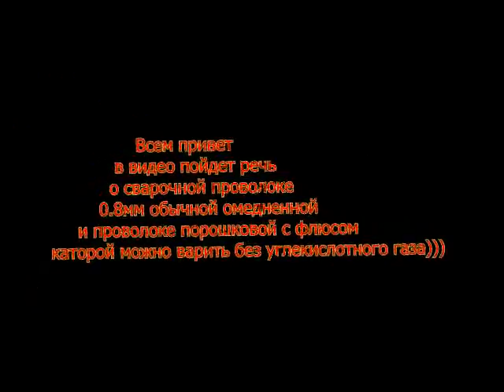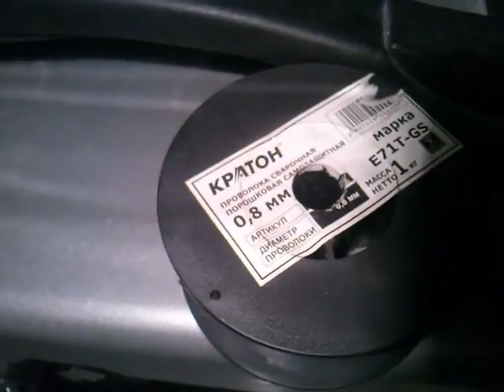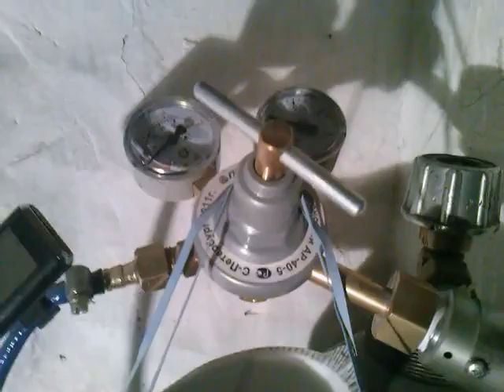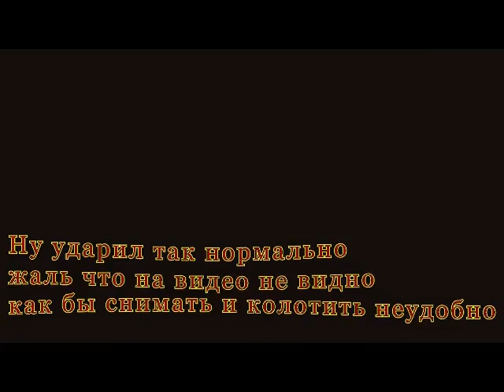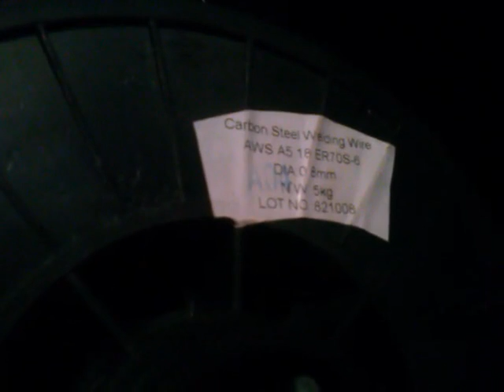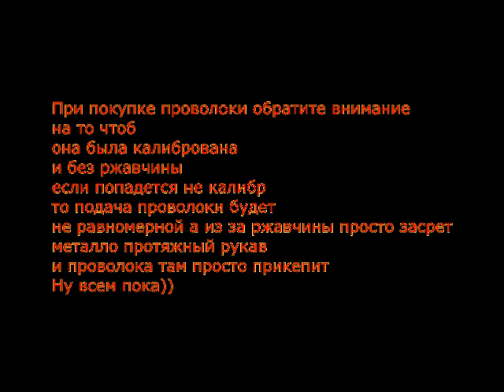Сварочная проволока испыиания от Санька